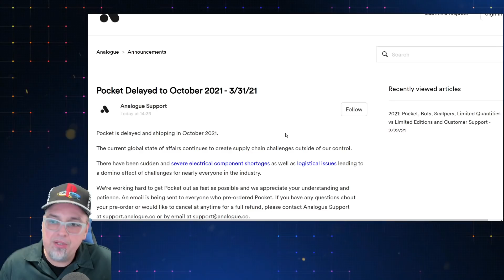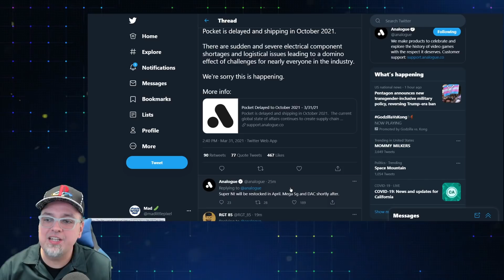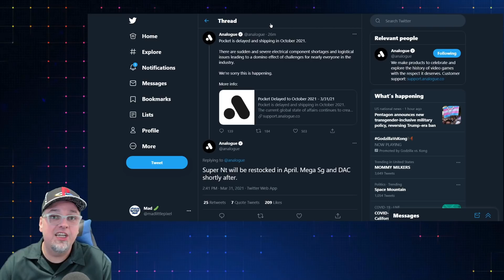2021 Gets Worse Than 2020! Analogue Pocket Is Now Delayed!!!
Analogue Pocket is delayed... wheres my interest payments!

where I sell stuff from my collection and some previously reviewed items!

AUDIO:
Mic - Shure SM7B